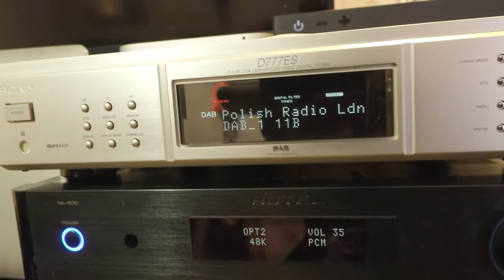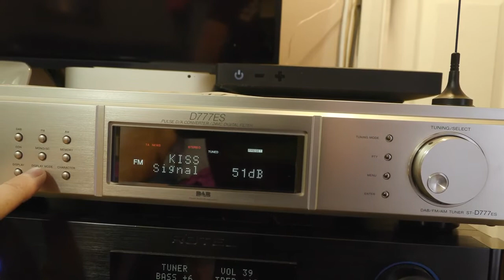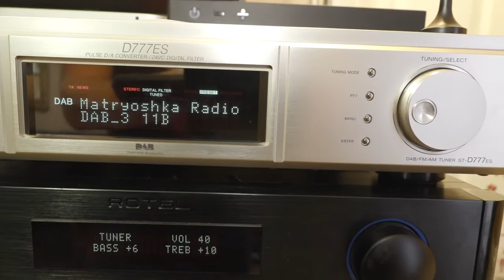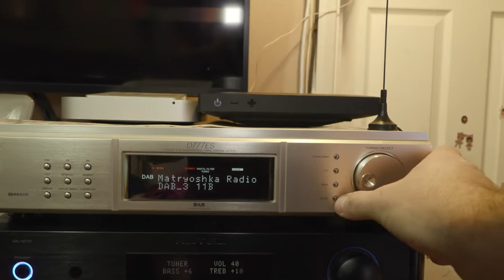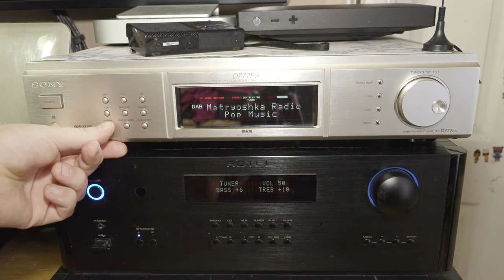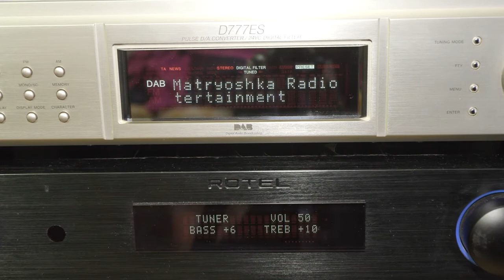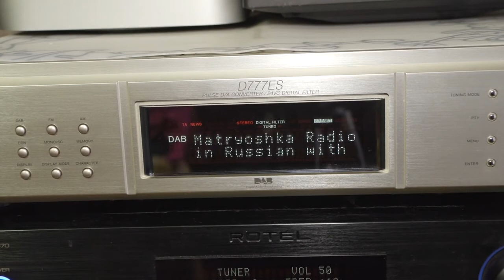Sony D777ES - Doskonaly Tuner 4K